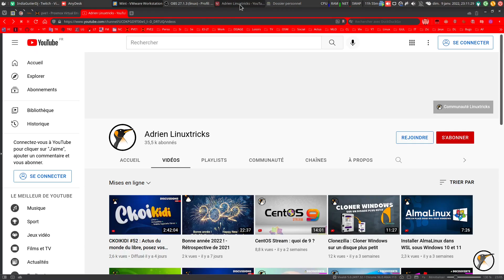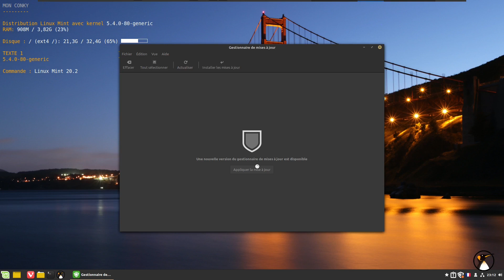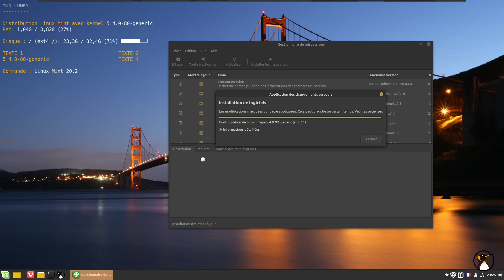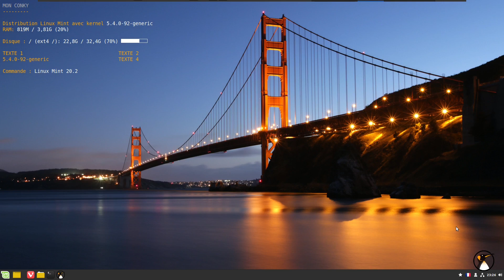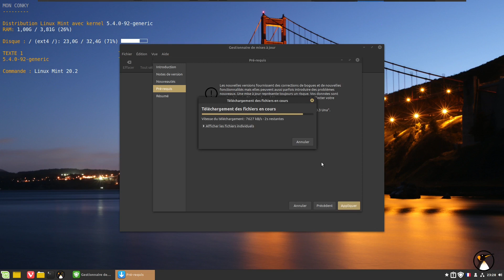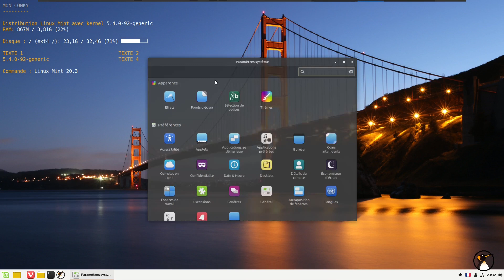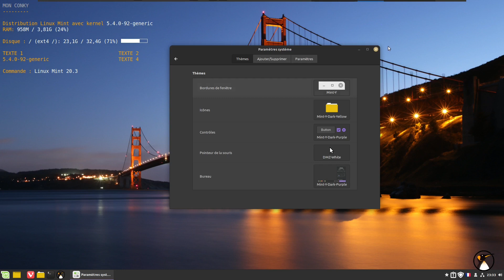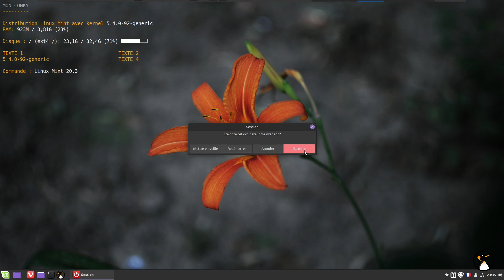Mise à niveau Linux Mint 20.2 vers 20.3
Infos utiles comme d'hab :
Gentoo Linux avec Xfce (pas pour débuter)